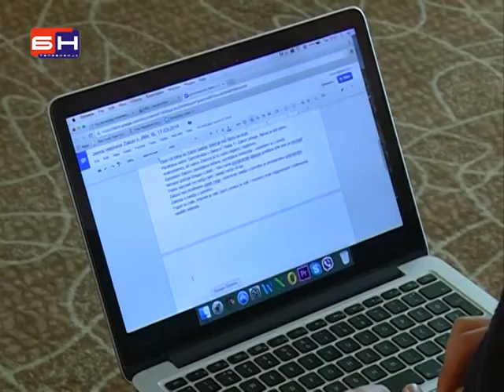17 - 03 - 2015 - banjaluka - ljudska prava - dnevnik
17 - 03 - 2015 - banjaluka - ljudska prava - dnevnik